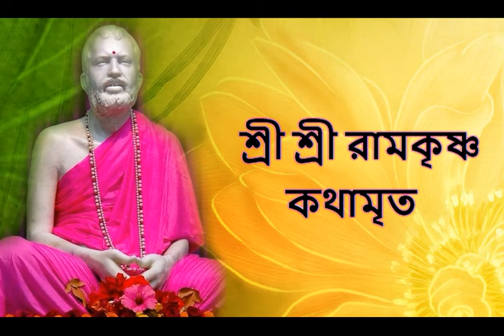কথামৃত (শ্রীম কথিত) Part 213 - Sri Ramakrishna Kathamrita reading